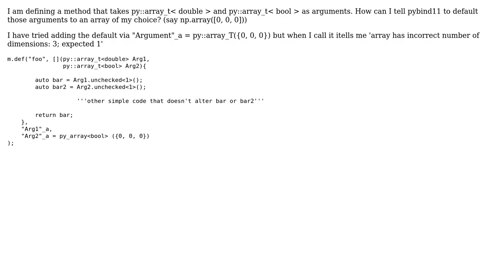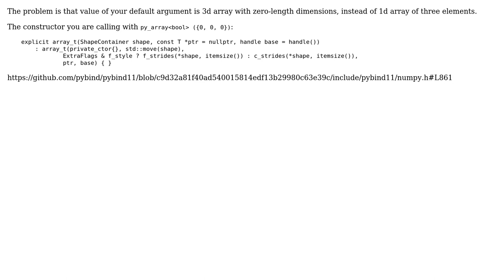How to pass a default numpy array argument to a function in pybind11?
With thanks & praise to God, and with thanks to the many people who have made this project possible! You are responsible for your own actions.